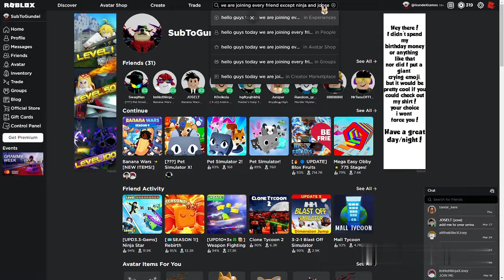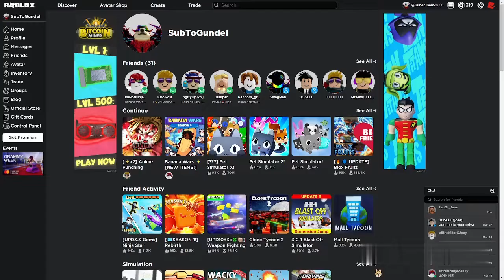Joining KoolKola and hgftyujhikhij in ROBLOX!!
so..yea the title says it all!!